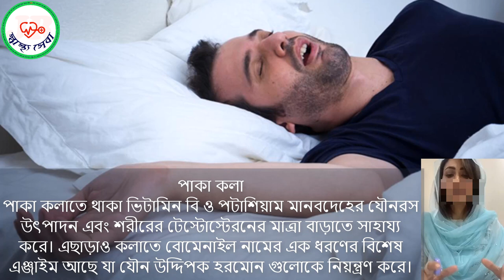স্বপ্নদোষ হলে ক্ষতি পুষিয়ে নিতে কি খাবেন ! Male health Tips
🔔বেল বাটনটি চাপতে ভুলবেন না ➔ 🔔

This video may use some copyrighted materials without specific authorization of the owner but Such material is used here for News  & educational purposes only. Under the Copyright Act, the fair use of copyrighted material without permission is allowed when used for the following purposes: Criticism; Comment; News reporting; Teaching, Scholarship and research; Parody.Fair use is a use permitted by copyright statute that might otherwise be infringing.